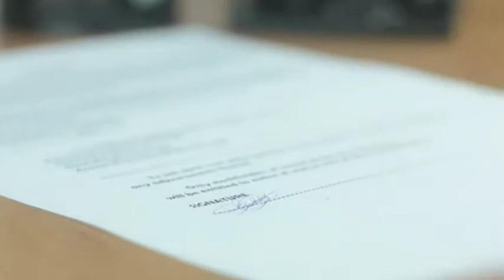Some tips to improve body language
In this video sir RaheelAbbas is talking about the body language How can we improve our body language .?
to improve body language he is giving some tips
follow the instructions as given in this video .
.Here some tips that are mentioned below
1. improve eye contact
2. walking or standing posture
3.sitting posture
4. Handshake
5.Smiling face
6. Dressing apart
etc
These are some factors which every one should improve to become confident person .
your personality enhance when you talk with good manners